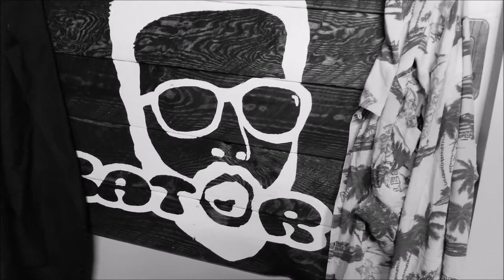BeTheCommunity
Alone we fail. Together we prevail.